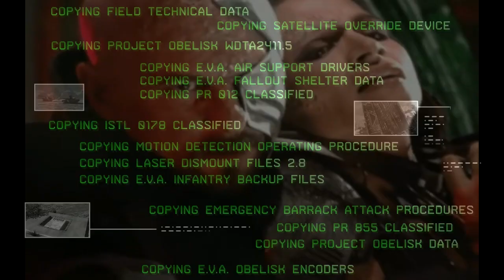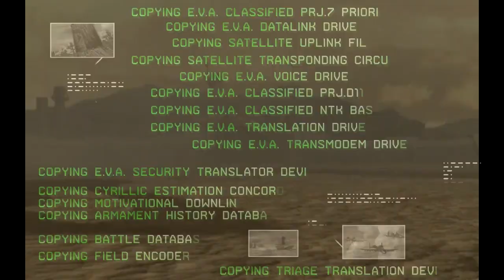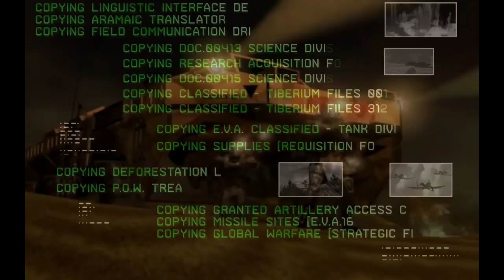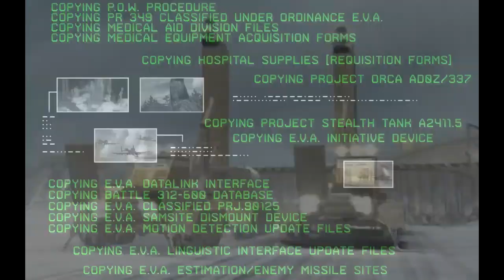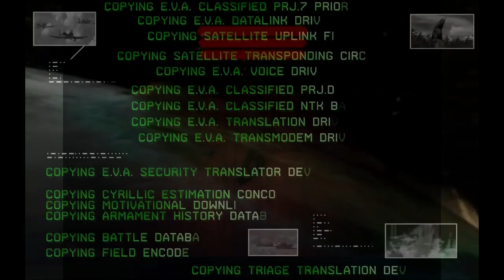C&C Eidolon Music Video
I was thinking this soundtrack in my head few months ago for making this kind of Twisted Insurrection Music Video where a clip take place in Tiberian Sun GDI ending where Kane held Umagon a hostage pointing his sidearm to Mcneil referring the tacitus about the of the Tiberian future as a species. McNeil denys it because Tiberian mutation that could kill human life to far.

I made effort for this music video for two days for adding dozens of C&C Tiberian and Twisted Insurrection clips in the video plus the Eva Intro that reminds me Kane goal between the past and the future.

Westwood
TI people